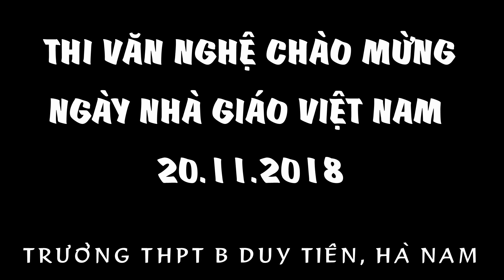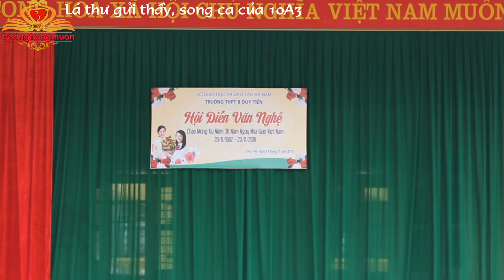Lá thư gửi thầy│Song ca của 10A3│Thi Văn nghệ chào mừng 20.11.2018│ Song letter to the teacher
Song ca LÁ THƯ GỬI THẦY của lớp 10A3, thi văn nghệ trường THPT B Duy Tiên, Hà Nam chào mừng ngày Nhà giáo Việt Nam 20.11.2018 (Singing Letter to the Master Class 10A3, Duy Tien High School, Ha Nam to celebrate Teacher's Day 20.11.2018)